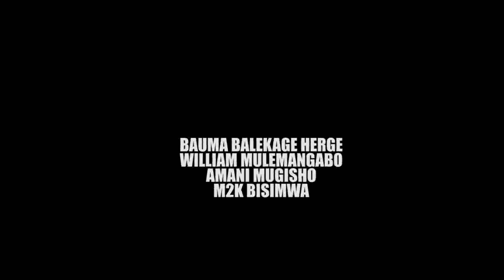okoka film avec bishati stend UP cinema